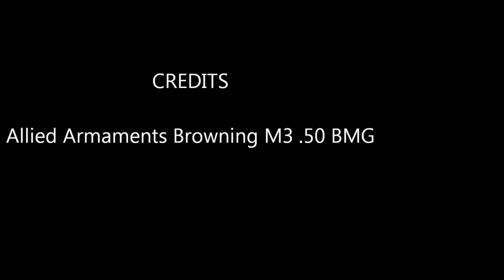.50 BMG M2HB - Allied Armament Browning M3 Configuration MOAT Crank Fire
A few rounds out of my new Allied Armament Browning M3. Shot very well in terms of function, accuracy will be tested after the new mount from Midwest Industries arrives. Seen here shooting with a M3 barrel and shroud installed similar to aircraft usage. Gun is equipped with a MOAT crank fire, which can easily deliver 850 RPM.